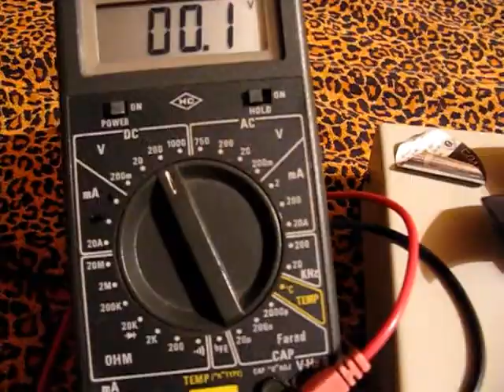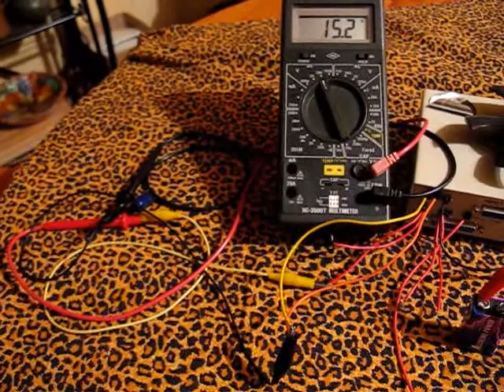Bedini Kondensator lädt sich beim Berühren der Eingangsbatterie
Dieser Effekt ist einfach nur faszinierend. Anderer Test wäre: Kondensator mit Batterie kurz aufladen, LED ZUERST mit Pluspol und Außenwand entladen, danach normales Endladen mit Plus- und Minuspol des Kondensators. Die LED leuchtet nun NOCHMALS auf (allerdings bei mir nun etwas stärker als durch die Außenwand des Kondensators) !!